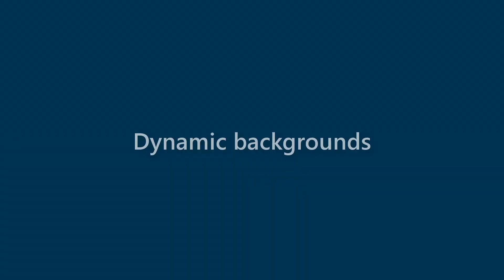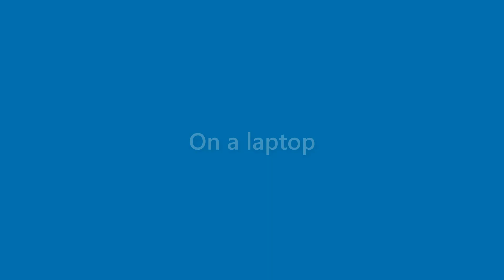Makenzie Flynn - appearance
Name Look - Makenzie Flynn - appearance. In this video we present "Makenzie Flynn" name look and feel in various scenarios.
This video will cover:
How does "Makenzie Flynn" look as a personal letterhead?
How does "Makenzie Flynn" look on a business card?
How does "Makenzie Flynn" look on a computer/laptop screen?
How does "Makenzie Flynn" look with different background colors?
How does "Makenzie Flynn" look with various fonts?